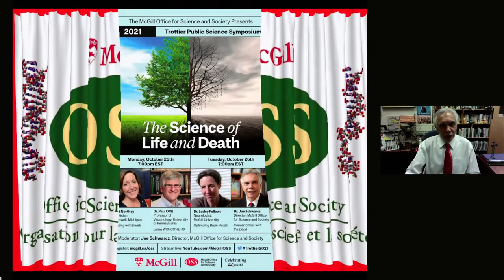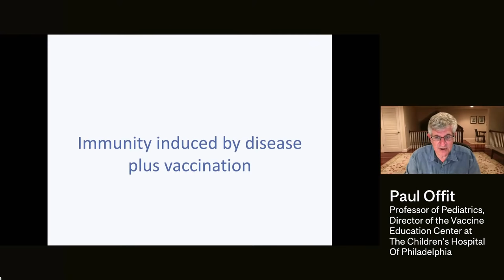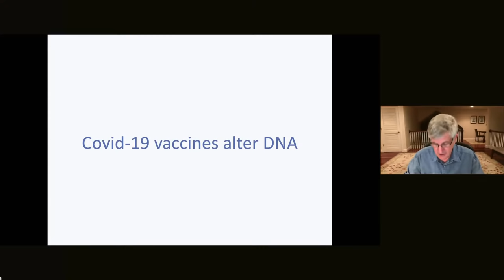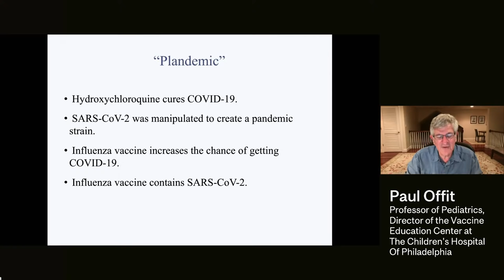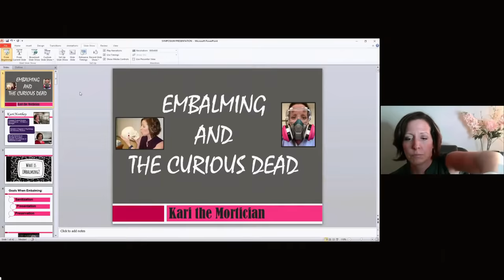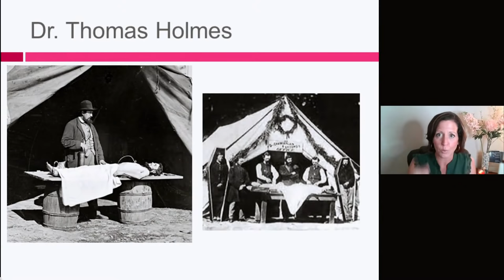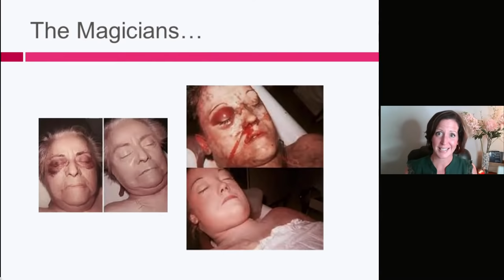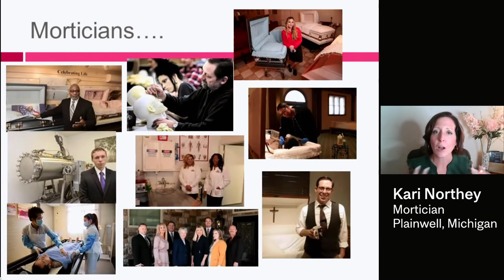2021 Trottier Public Science Symposium: The Science of Life and Death Part 1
What happens to our bodies when we die? How do we live with COVID-19? What goes on in a living brain? Do the dead communicate with the living?

These are some of the questions that will be answered by Maurice R. Hilleman Professor of Vaccinology Paul Offit, mortician Kari Northey, McGill neurologist Dr. Lesley Fellows, and McGill Office for Science and Society Director Joe Schwarcz as they tackle “The Science of Life and Death,” the theme for this year’s on-line Trottier Public Science Symposium. Mark your calendars for 7 PM on October 25 and 26 and get ready for an invigorating look at life here and the hereafter.